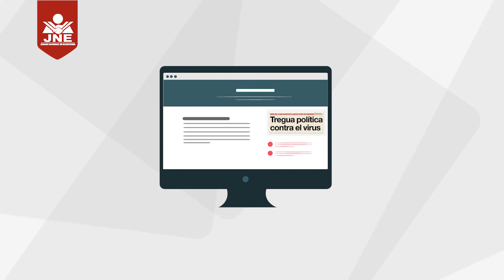Sugerencias para detectar la desinformación en las redes sociales